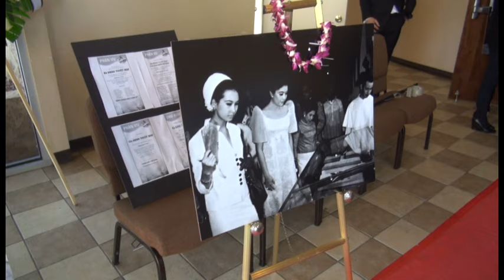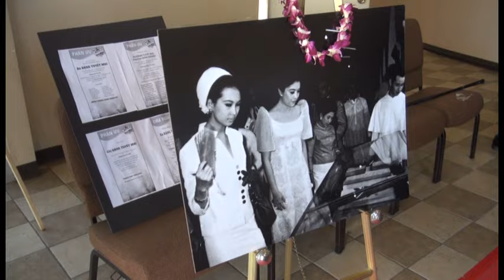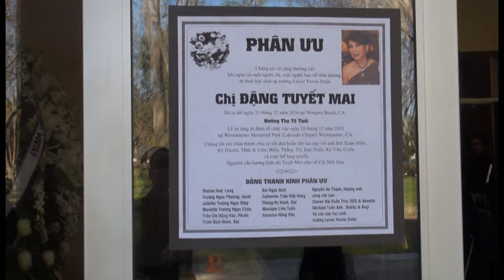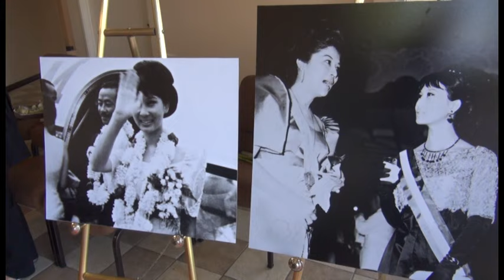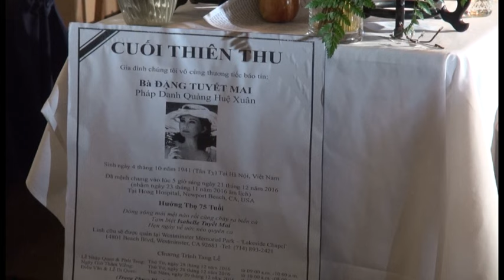Video: 30 phút phát biểu của Nguyễn Cao Kỳ Duyên, Trịnh Hội và chồng Bà Đặng Tuyết Mai tại tang lễ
MC Nguyễn Cao Kỳ Duyên nói về mẹ tại tang lễ.